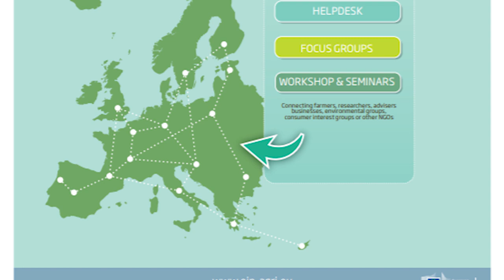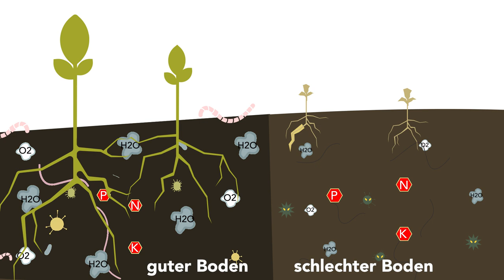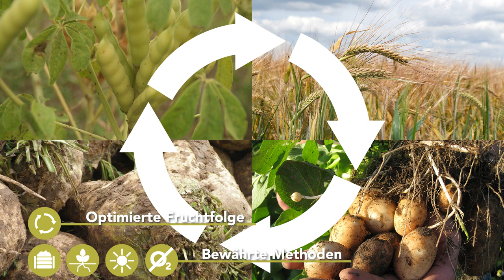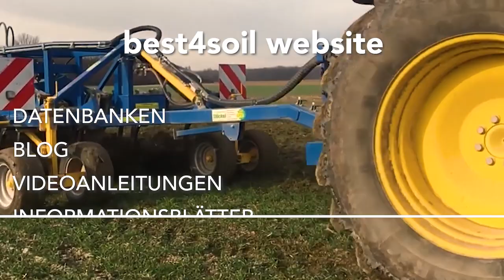Internationales Netzwerk zur Förderung von 4 bewährten Verfahren für die Bodengesundheit in Europa.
Gesunde Böden sind in der Lage, das Aufkommen von Schädlingen und Krankheiten niedrig zu halten und weisen einen höheren Ertrag auf. Wie das Projekt und das Netzwerk Best4soil dazu beiträgt, einen gesunden Boden zu verbessern und zu erhalten, wird in diesem Video erläutert. Es bietet auch einen Überblick über die besten Praktiken, die von Best4soil unterstützt werden.